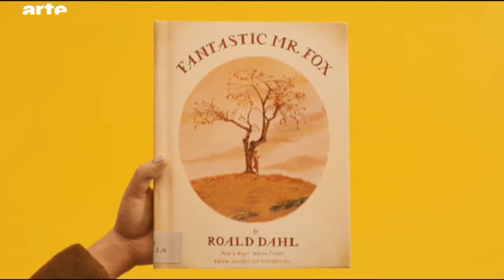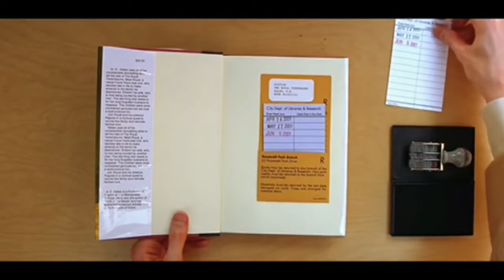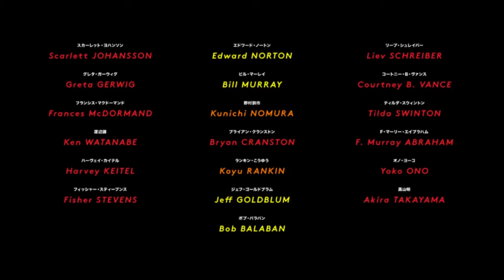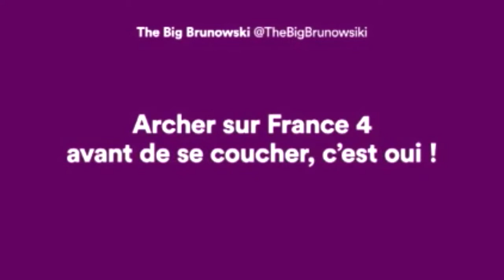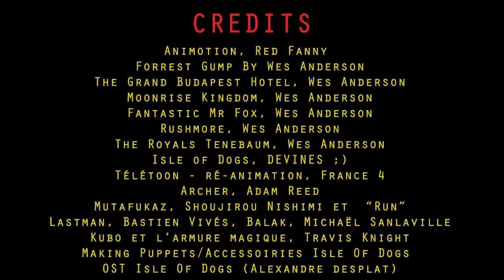Et si on regardait Isle Of Dogs ?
On parle de Isle Of Dogs de Wes Anderson, mon coup de coeur du mois.
Tu l'as vu ? Tu veux le voir ? :)